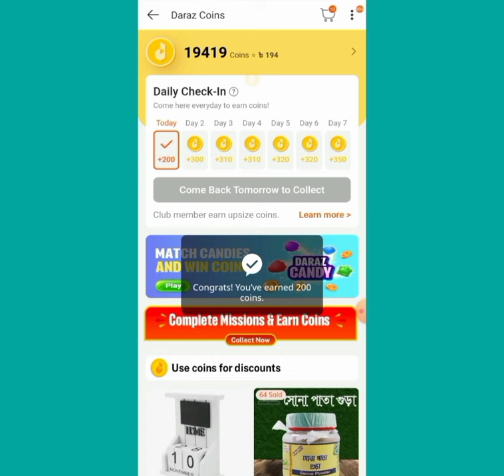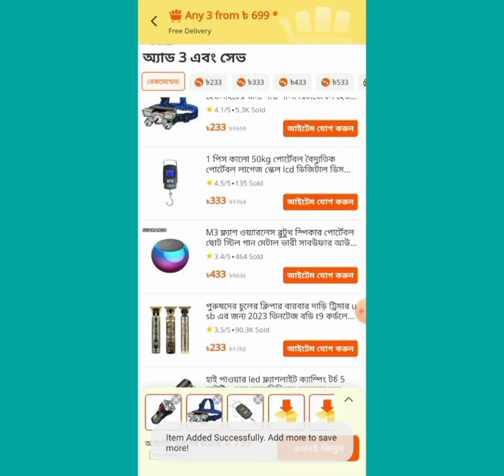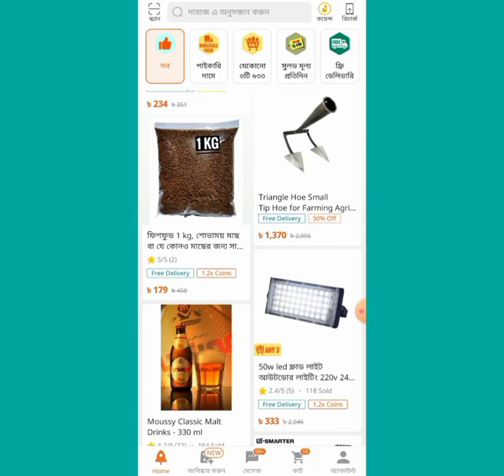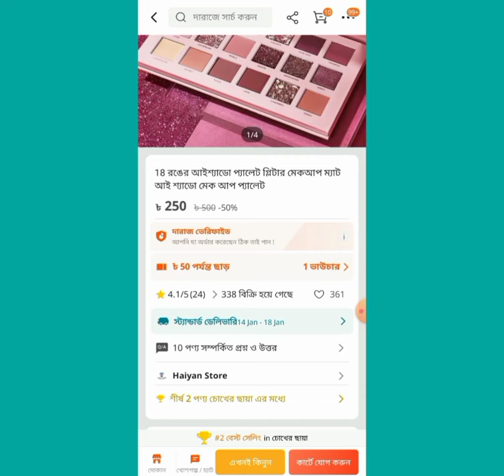Daraz promo code 2024 | Daraz 50% Discount | Daraz voucher code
Daraz promo code
daraz voucher august 2024
Daraz new offer 2024
Daraz promo code bd
Get 50% off your first order.
New customer daraz voucher code.
Daraz New User Voucher Code.
Daraz first order voucher.
how to get 50% Discount daraz voucher.
How to order daraz with 50% Discount.
Daraz voucher code kivabe pabo